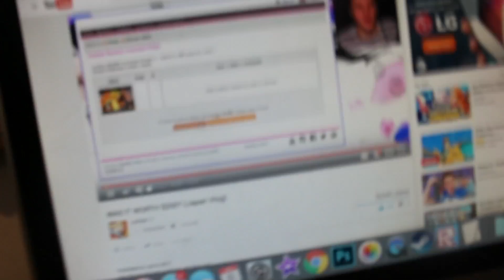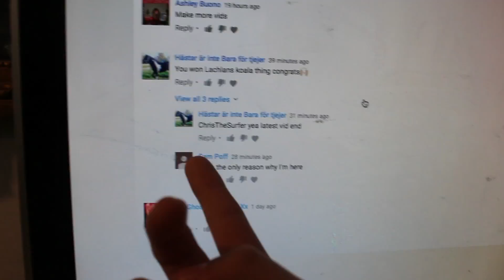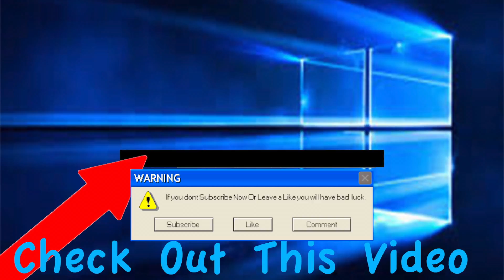I Won Lachlans Giveaway (Komola Plush From Japan SIGNED)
Whats Up everyone! Its your boi Chris here back again with another video! And I got a problem... I've been farting way too much.

→ Camera - Cannon 360 t5i
→ Mic - Blue Yeti
→ Facecam - 10X Digital Zoom f=3.85mm Mega Pixel
→ Edited With iMovie
→ Computer - iMac Early 2008